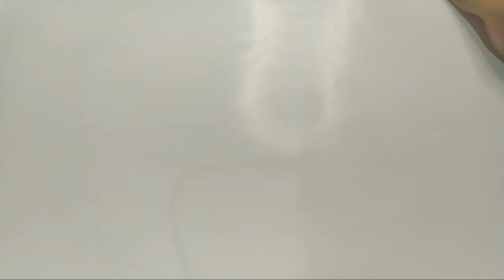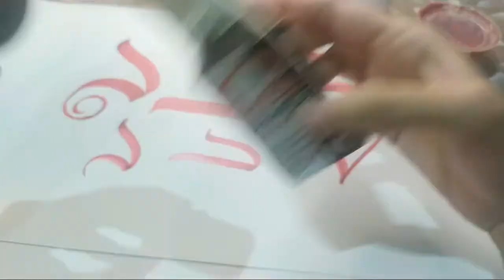How to Choose Qalam and Ink| Modern Arabic Calligraphy | Day 3 | Live Streamed | Islamic Calligraphy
In this Video, "How to Choose Qalam and Ink| Modern Arabic Calligraphy | Day 3 | Live Streamed | Islamic Calligraphy"

Materials Required:
Bamboo Qalam
Indian Drawing ink or Omega Drawing Ink (Any Calligraphy Ink)
Art Paper
Flat tip brush
Chisel tip brush
Acrylic Paint (Any color)
Canvas Sheet

Join me Daily in LIVE STREAMING at 09:00 pm PST.

For Sulus Calligraphy Style Course details, Send message via Instagram or Facebook @faniart.by.aisha

Calligraphy with Acrylic Paint
Calligraphy with Qalam
Calligraphy with Brush
Calligraphy with marker